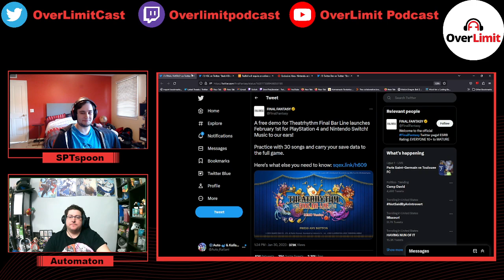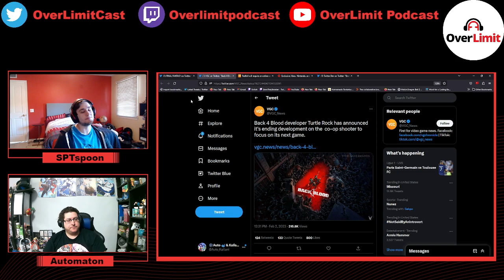Theatrhythm Demo, Back 4 Blood ending development, Redfall Always Online - OL Podcast EP 96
We discuss the recently release Theatrhythm Final Fantasy: Final Bar Line demo, Back 4 Blood officially ending development, and Redfall requiring an online connection.

Live shows are Saturdays at 10 AM PST / 1 PM EST